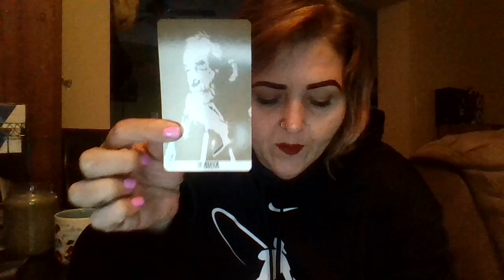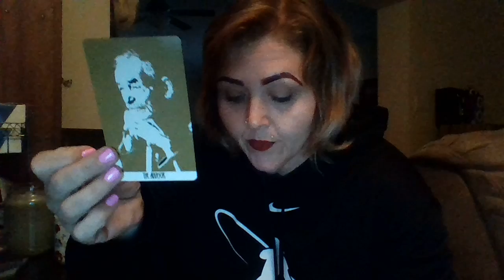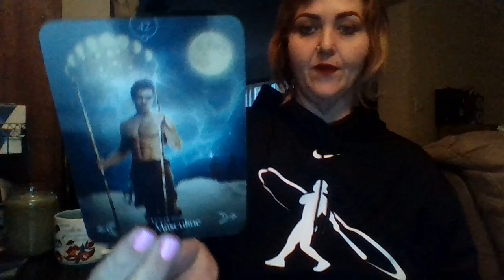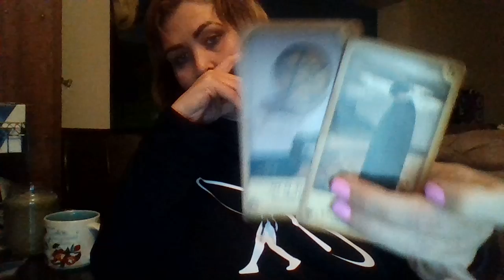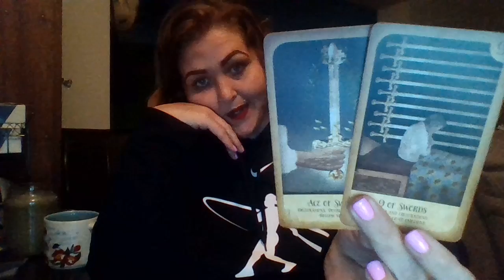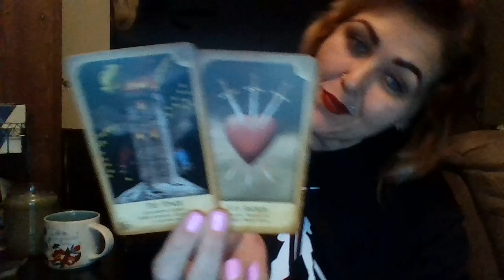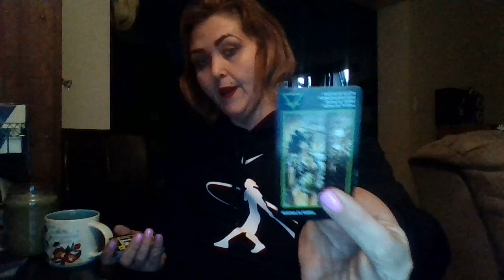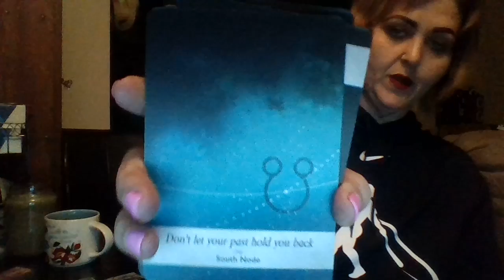Gemini~ Love life INFECTED by spending habits.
purposes only.